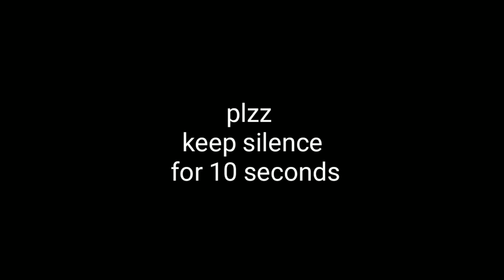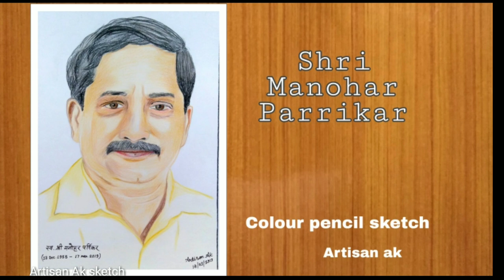Drawing of Manohar parrikar sketch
Shri Manohar Parrikar was an unparalleled leader. A true patriot and exceptional administrator, he was admired by all. His impeccable service to the nation will be remembered by generations. Deeply saddened by his demise. Condolences to his family and supporters.
Materials that were used
Grid method
Outline with HB artline pencil
Doms colour pencil
I hope you like this video
Please share for support me